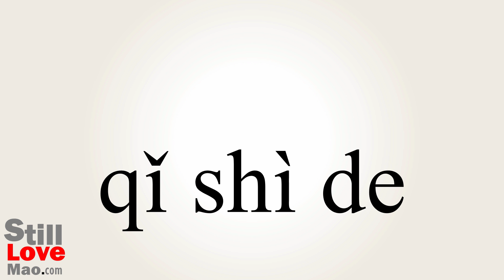How to Say Revelatory in Chinese